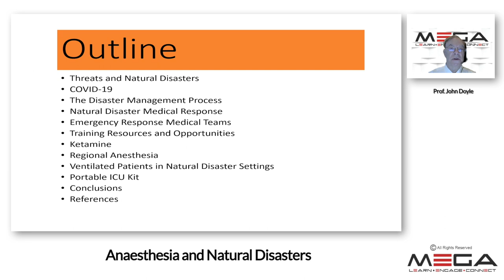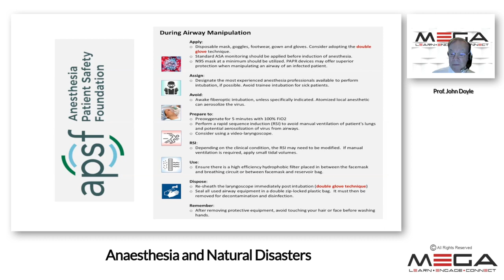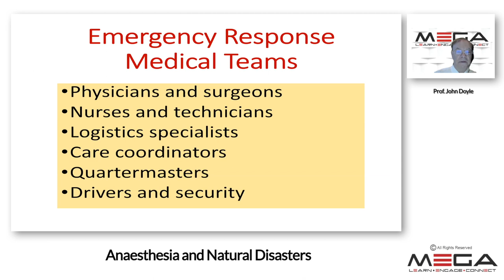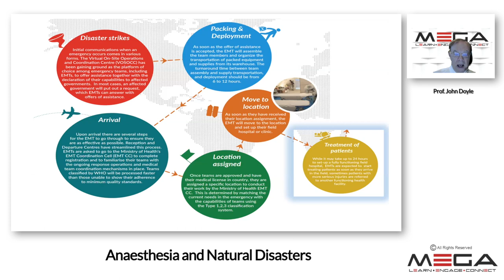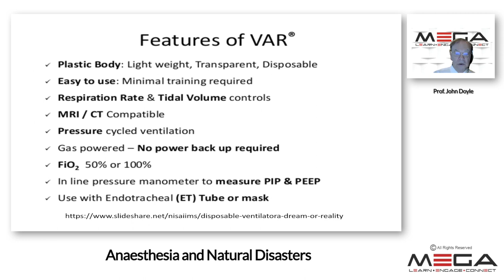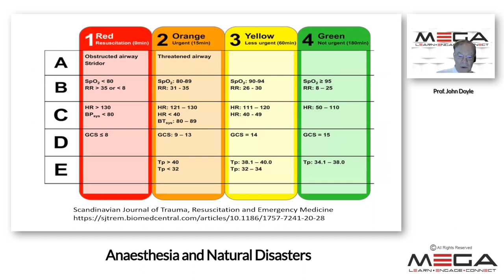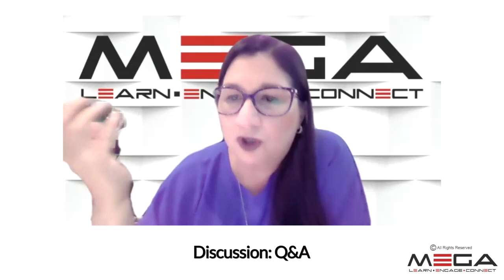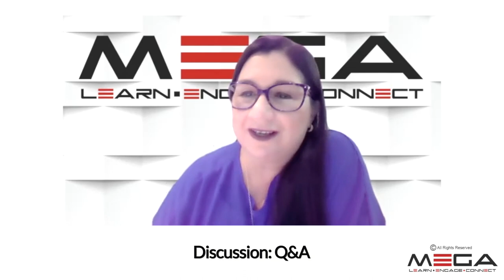Anaesthesia and Natural Disasters Prof John Doyle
Dr. Doyle is with the Department of General Anesthesiology, Cleveland Clinic as well as Professor of Anesthesiology at the Cleveland Clinic Lerner College of Medicine of Case Western Reserve University.
Dr. Doyle received his MD degree in 1982 and his Ph.D. degree in Biomedical Engineering in 1986, both from the University of Toronto.  He received his Canadian board certification in anesthesia (FRCPC) in 1986 and his American certification in 1989.
Dr. Doyle has a long-standing interest in ENT anesthesia and difficult airway management as well as an interest in the use of technology in medicine. His research has been supported by a number of funding agencies and he holds positions on a number of editorial boards. Dr. Doyle is past president of both the Society for Airway Management and the Society for Technology in Anesthesia. He has received clinical teaching awards on four occasions.
In this lecture, Prof. Doyle speaks about the challenges for anaesthesiologists and resuscitation during natural disasters.